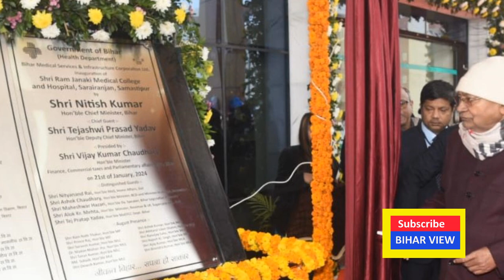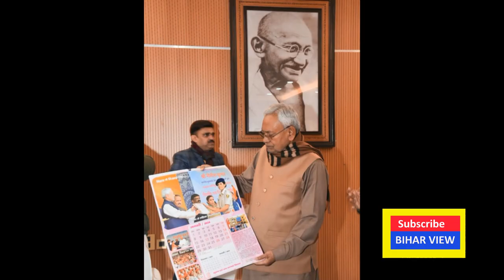few photos cm deputy cm and Hon'ble Governor of Bihar Shri Rajendra Vishwanath Arlekar